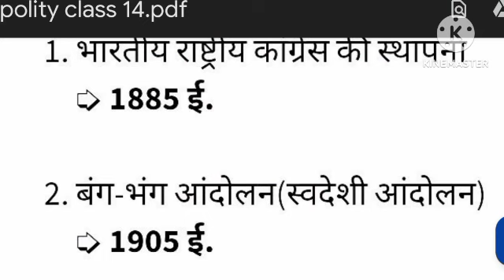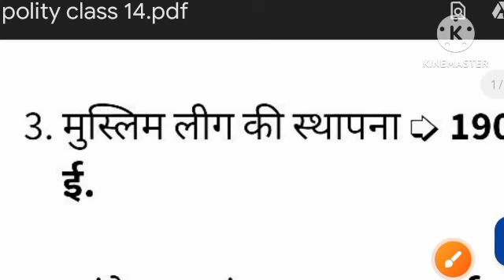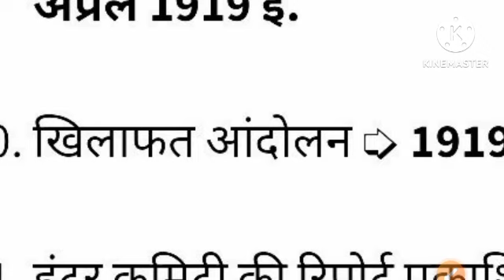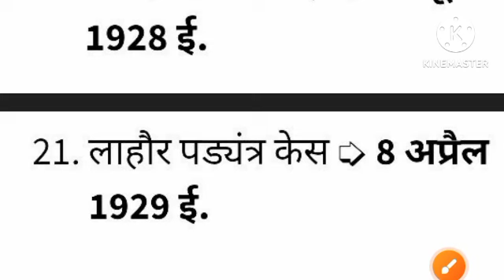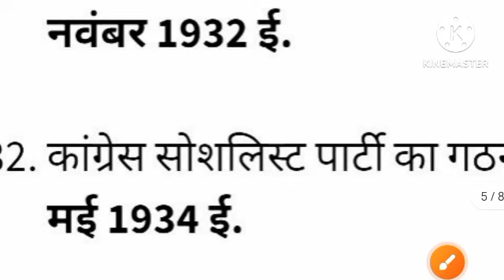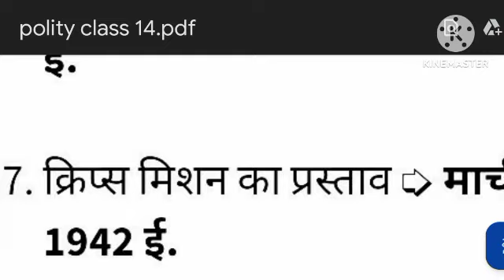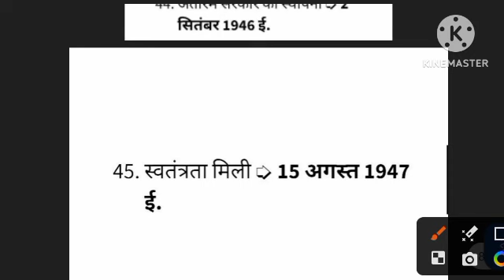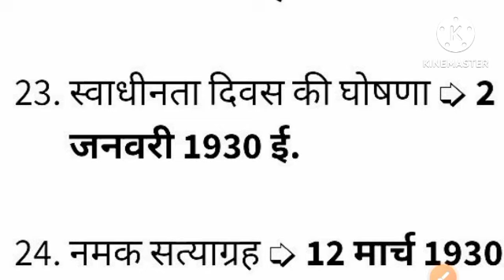Polity important questions for Lucknow University entrance exam 2023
Jai Hind

Mission University
mission university
 mission university
mission university
lucknow university
lu entrance preparation
lu news
lu notices
 Lucknow University
Lu entrance,

lucknow university entrance exam result 2023-24 ,
How to prepare for Lucknow University Entrance Exam 2023-24 ,